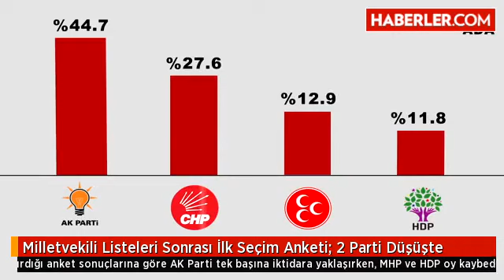Milletvekili Listeleri Sonrası İlk Seçim Anketi 2 Parti Düşüşte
Ada Araştırma'nın yaptırdığı anket sonuçlarına göre AK Parti tek başına iktidara yaklaşırken, MHP ve HDP oy kaybediyor.